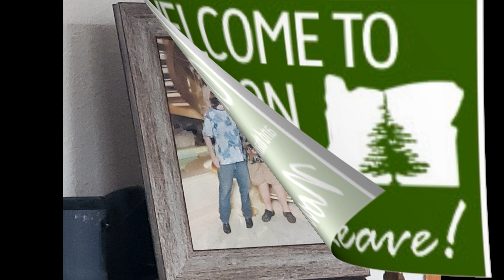One Last Camping trip